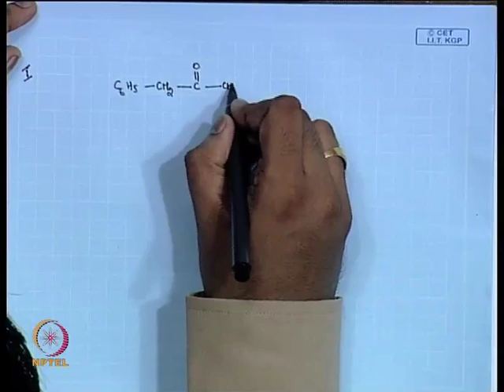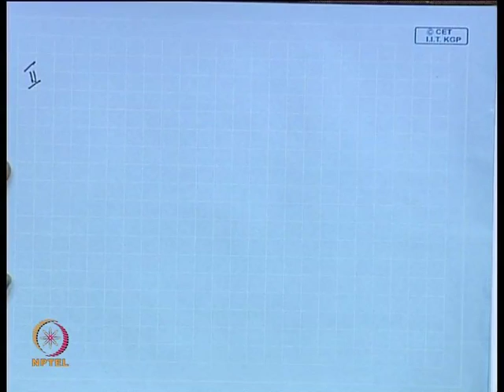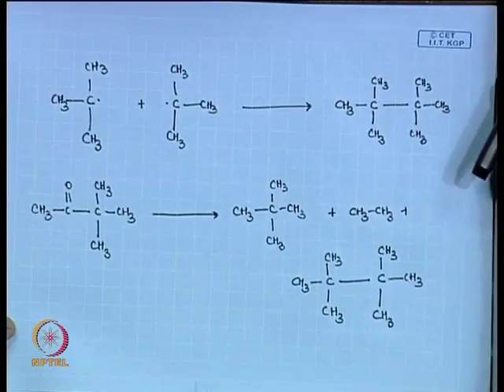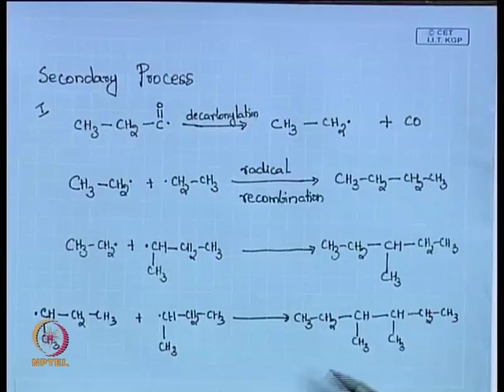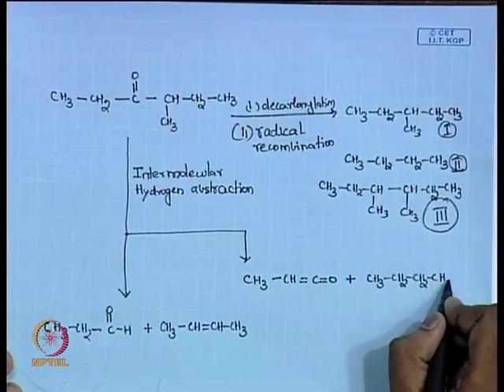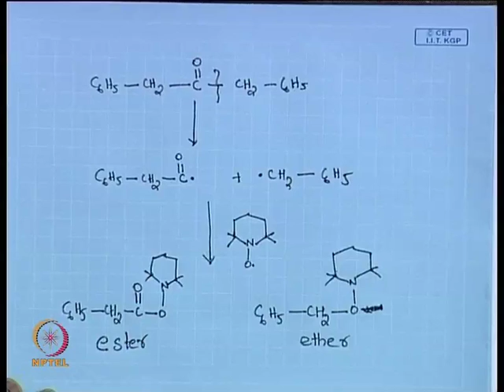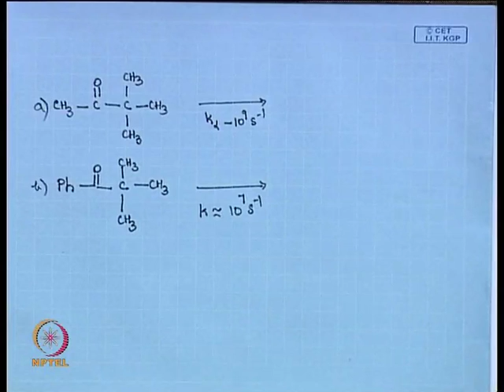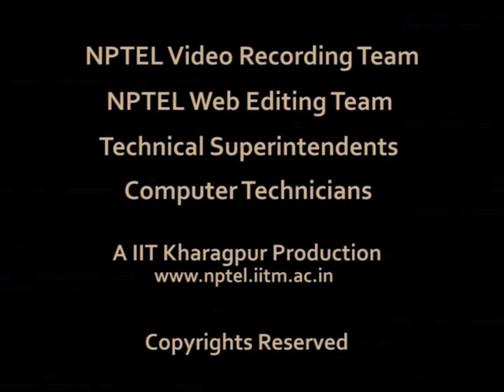Mod-01 Lec-04 α - cleavage - I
Organic photochemistry and pericyclic reactions by Dr. N.D. Pradeep Singh, Department of Chemistry and Biochemistry, IIT Kharagpur.